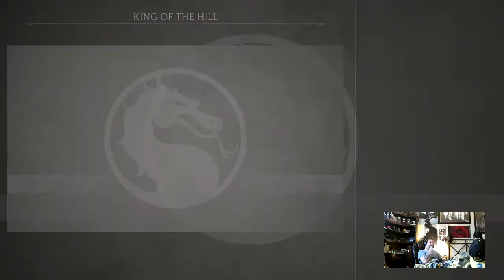Circus of Freaks- Let's play MKX! - 18 / 33